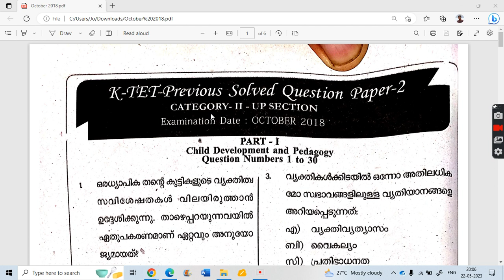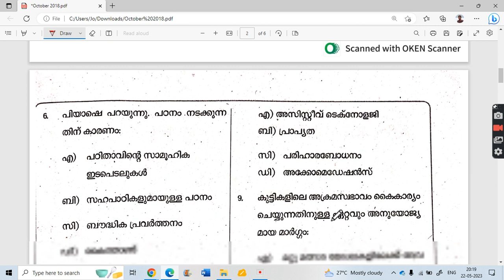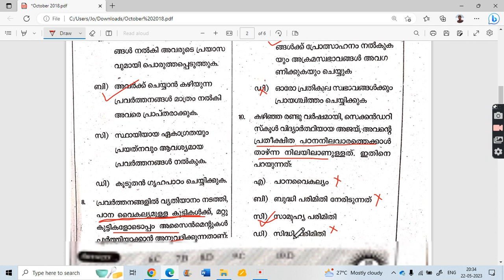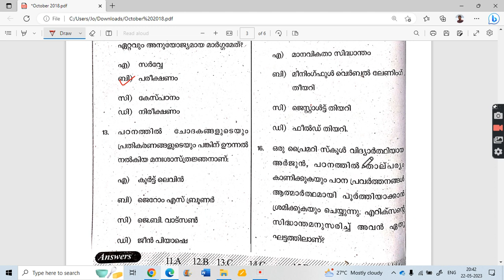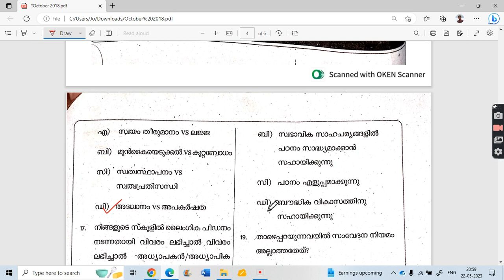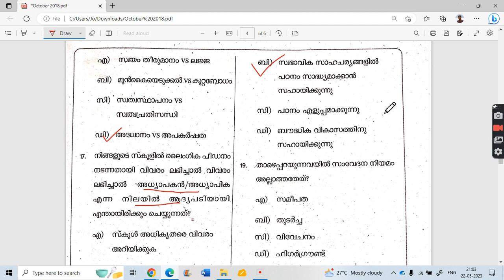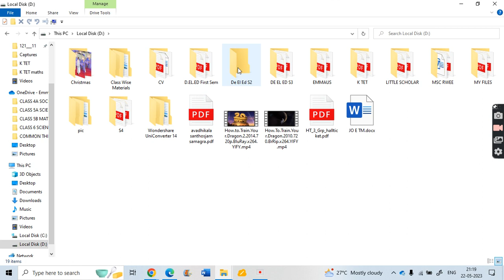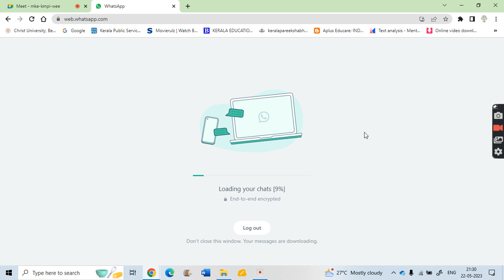K TET PSYCHOLOGY OCTOBER 2018 CAT 2 FULL QUESTIONS WITH ANSWERS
CLASS BY
JO JOSEPH